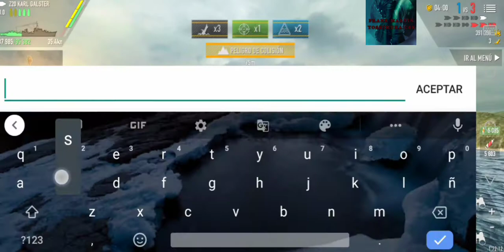⚓Z 20 KARL GALSTER- DESTRUCTOR⚓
Battle of Warships Naval Blitz

⚓ Welcome to one more Battle of Warships Naval Blitz game * If the content was to your liking, I would be very grateful if you would subscribe to the channel, and share it please. * All comments are welcome as long as they are respectful, and without damaging. to third parties In the same way, if the content was not to your liking, also leave your comment and constructive criticism, Thank you.⚓

⚓ ➡️The musical setting was courtesy of FRANK MARTIN YOSHIMURA CBR® DJ AND music producer🎶

⚓🎶1- Intro Song Name: Orión ®

⚓🎶2- Song Name: Amatista®